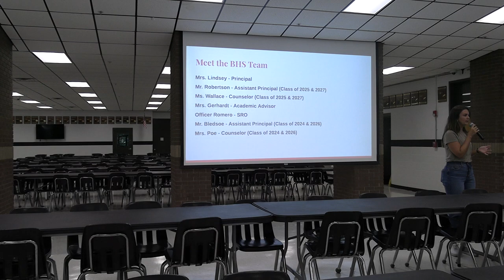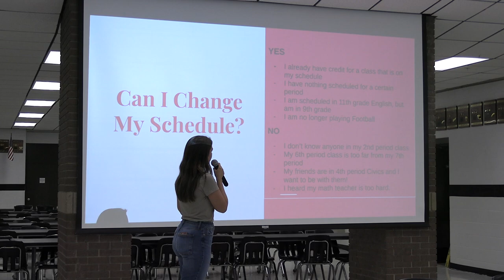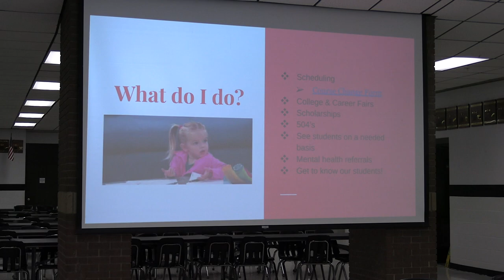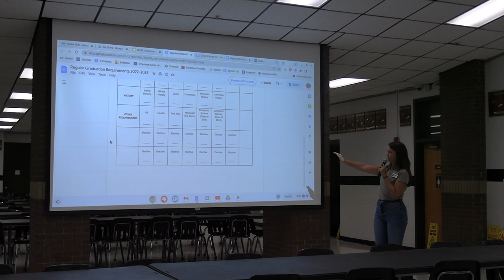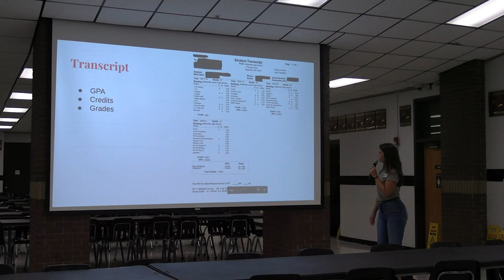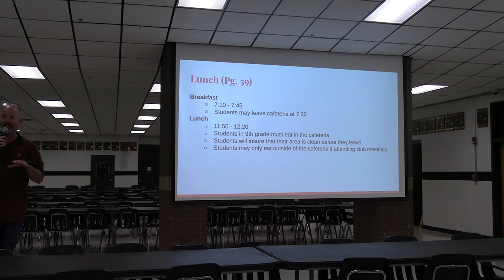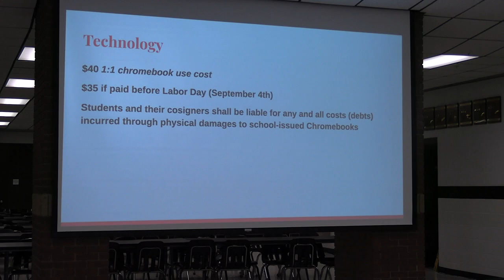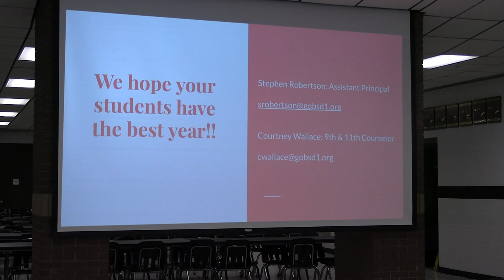Freshman Parent Meeting 8-28-23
Watch the 9th grade parent meeting here! It's an informational meeting for parents of students entering high school. Discussion of fees, courses offered, pathways for earning credentials, rules and procedures, and expectations of a high school student.